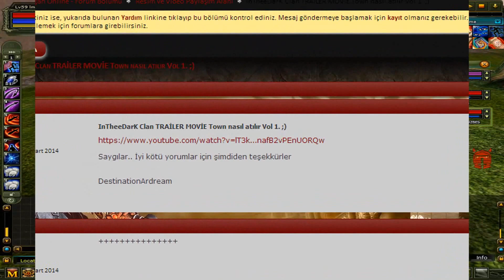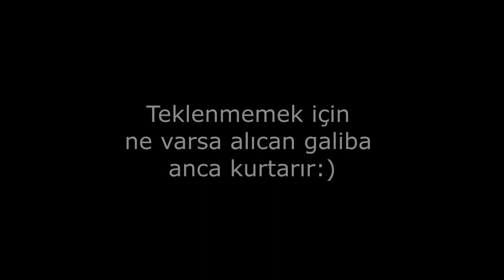[PurgatorY] InTheeDark Clan Pk Movie IV [Re-Upload]